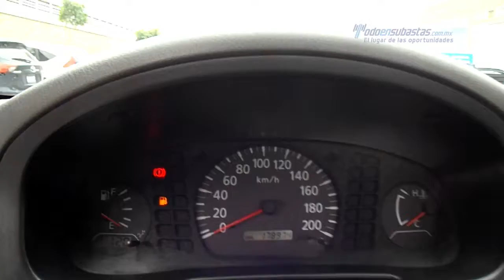Nissan - NP300 Edición Especial 2012 - CK036697